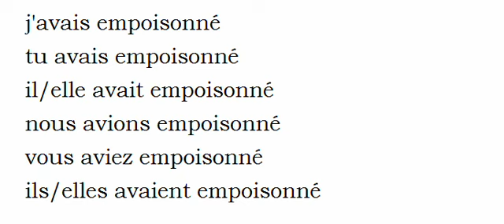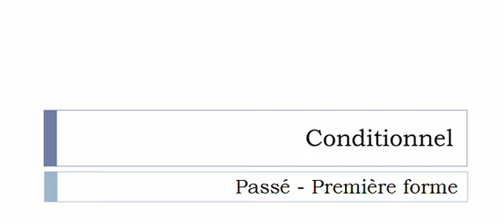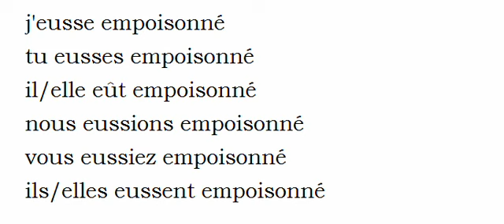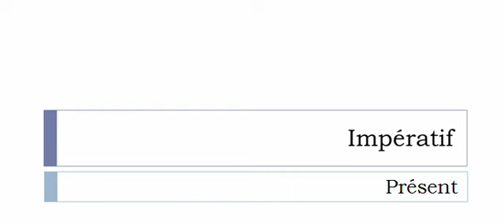Aprender francês = Conjugação = Empoisonner